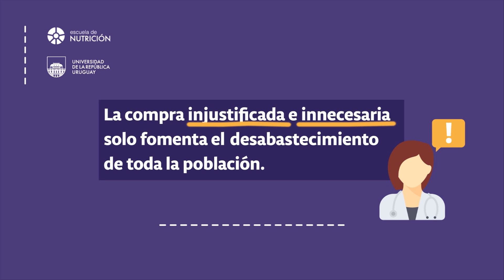Spot Campaña Aprovisionamiento Escuela de Nutrición - UdelaR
Recomendaciones de la Escuela de Nutrición para el aprovisionamiento de alimentos en el marco de la situación sanitaria actual.

Escuela de Nutrición - Universidad de la República
UNI Radio